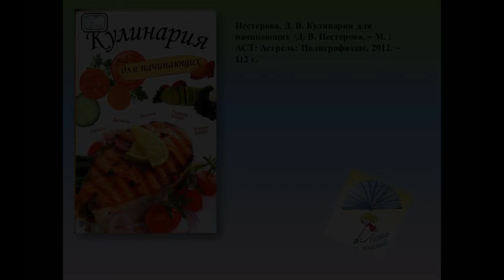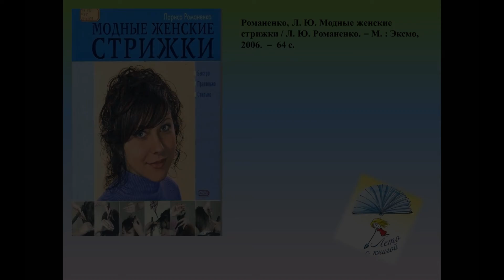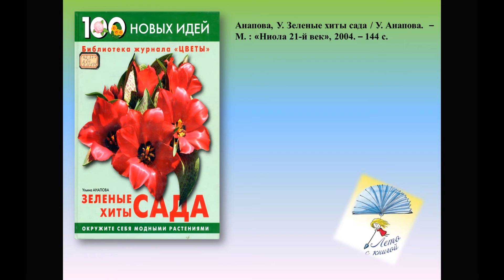Книжное лето Видеообзор выставки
Уважаемые читатели! Информационно-сервисная служба предлагает вашему вниманию видеообзор выставки «Книжное лето». Ознакомиться с фото можно на нашем сайте